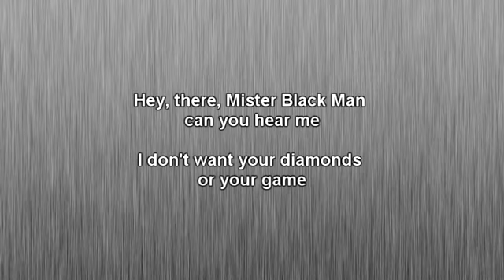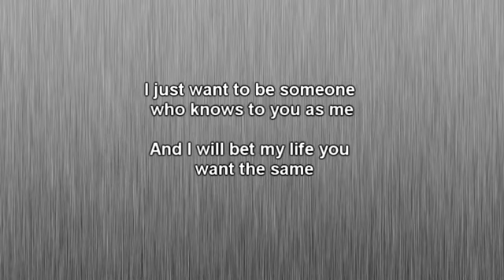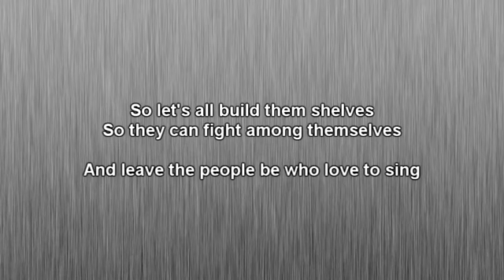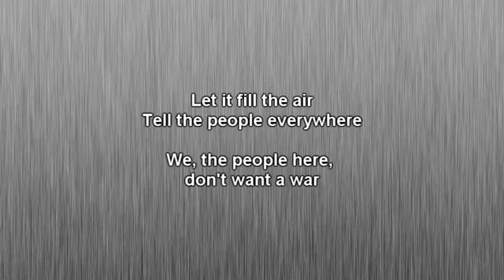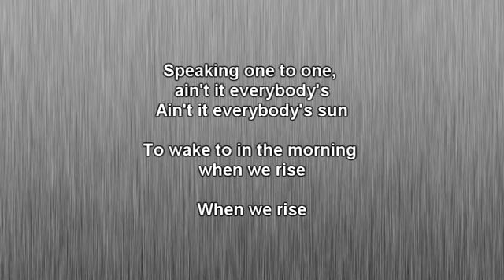Simple song of freedom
Simple song of freedom written by Bobby Darin 1969